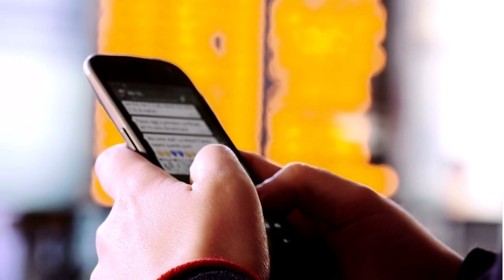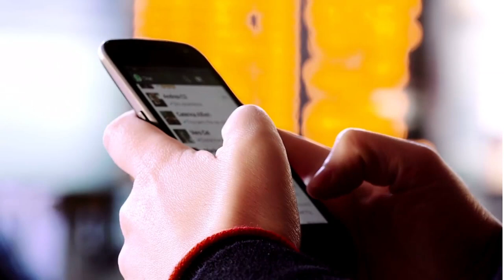✅MERCADO PAGO Liberando CASHBACK no Cartão de Crédito e Débito, mais corre é por tempo limitado...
MERCADO PAGO LIBERANDO CASHBACK DE R$10 REIAS PRA CLIENTES QUE UTILIZAREM O CARTÃO NA FUNÇÃO DÉBITO OU CRÉDITO, DURANTE O PERIODO INDICADO, CONFIRA ESSE VIDEO COM A DATA DA PROMOÇÃO E O PRAZO PARA SER LIBERADO O VALOR...

✅pagseguro.info/bkchqmth